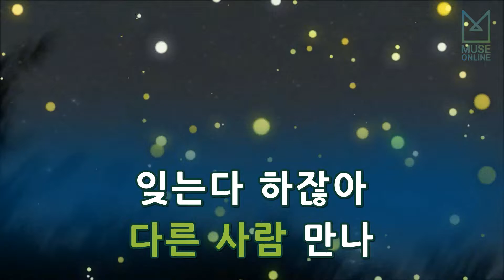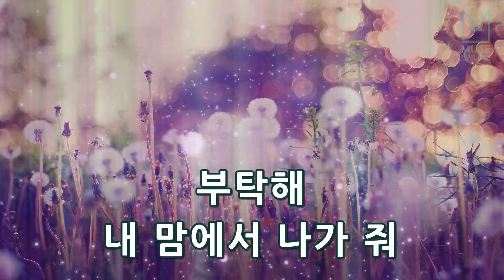[뮤즈온라인] 윤하(Younha) - 사랑하다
윤하(Younha) - 사랑하다

작사 : 심재희
작곡 : 윤하